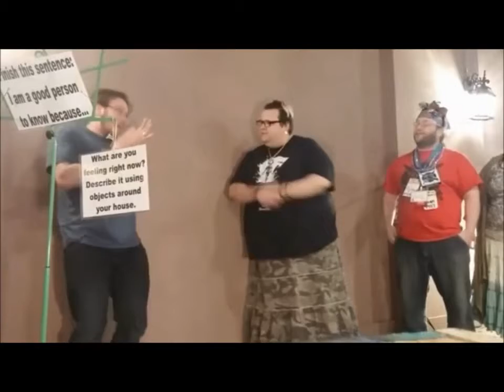Highlights of the Knight - sWord Fight - Promo 1 (2018-05-11)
135 6th st NW
Canton, OH